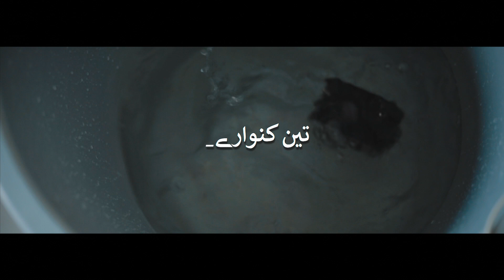Teen Kunware Trailer | Our Vines & Rakx Production